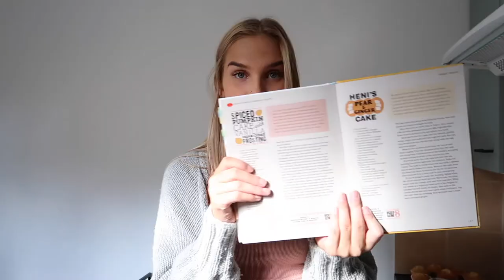baking cupcakes and talking sh*t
sign me up to bake off NOW.

let me know what videos you'd like to see in the comments below :)
all my love, vic xoxo